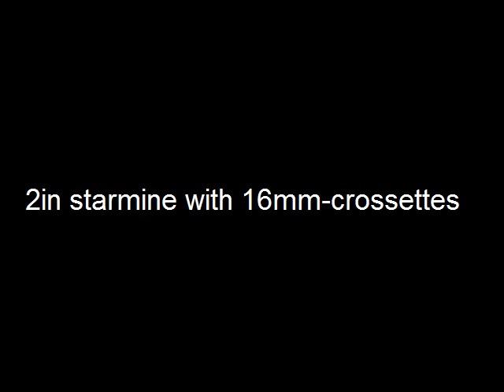2in starmine with 16mm-crossettes.avi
FP(0.25g): KClO4/BaN2O6/MgAl, 30/30/40